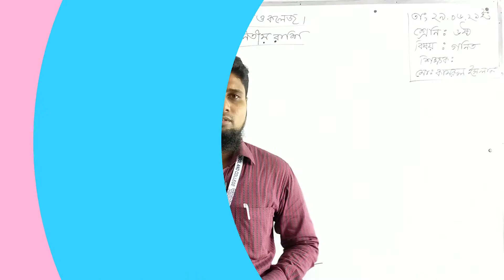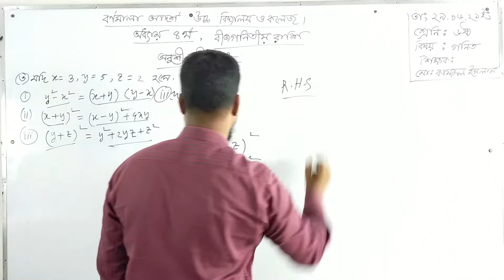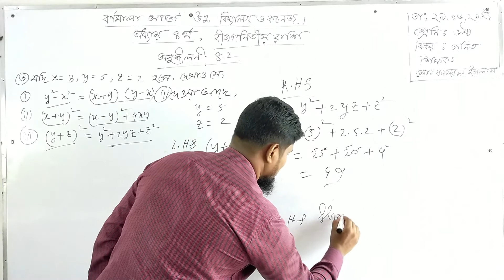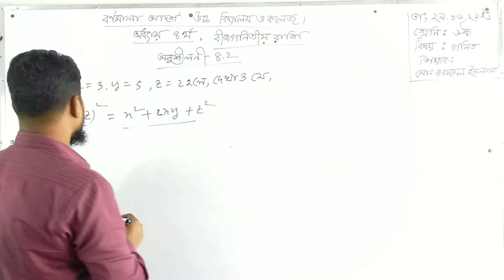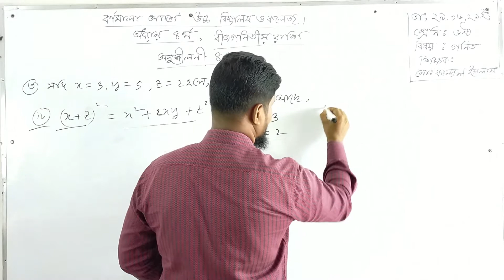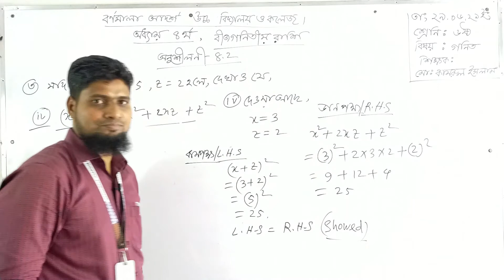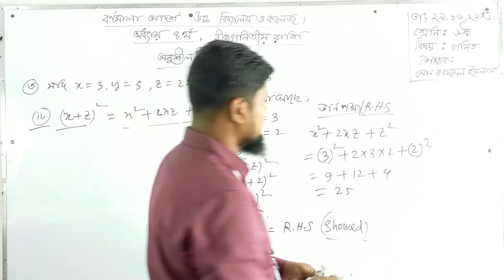২৯/০৬/২০২১/ শ্রেণি:ষষ্ঠ / বিষয়:গণিত / অনুশীলনী -৪.২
২৯/০৬/২০২১/ শ্রেণি:ষষ্ঠ / বিষয়:গণিত / অনুশীলনী -৪.২